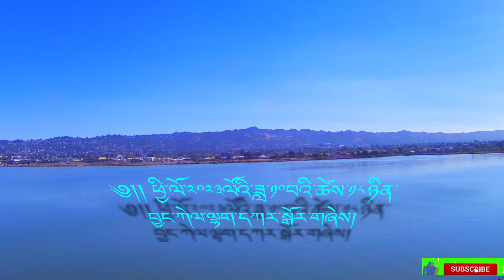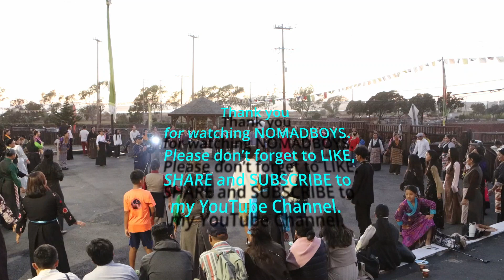Tibetan association of Northern California celebrates Dalai Lama’s Gold Metal and LKAKAR GORSHEY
Welcome my youtube channel " the NOMAD BOYS". in my channel I'll try to enterain my viewers with variety of videos. Thanks.